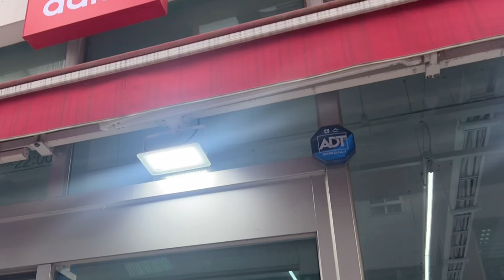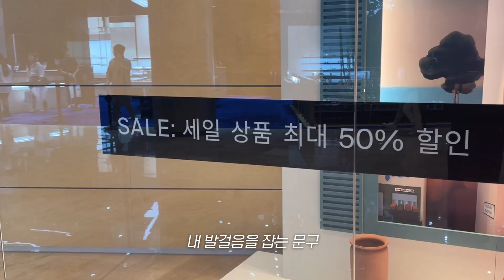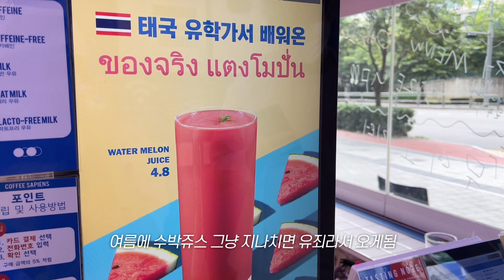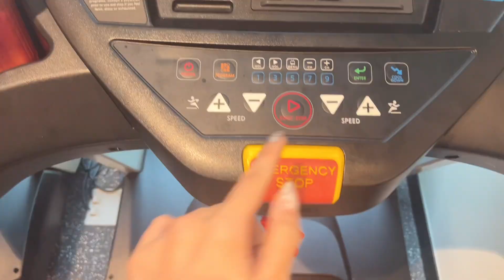VLOG 자라 세일, COS 코스 여름 신상 쇼핑 | 뉴네일💅🏻관리의 날 피부과 | 브루노마스 콘서트 | 브리스킷, 등촌 샤브샤브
✔️1080p로 시청하는 것을 권장드립니다.

오늘 영상도 보러와주셔서 감사합니다 ☻